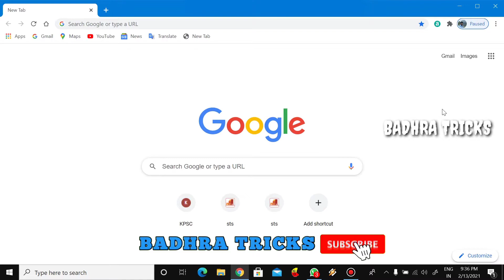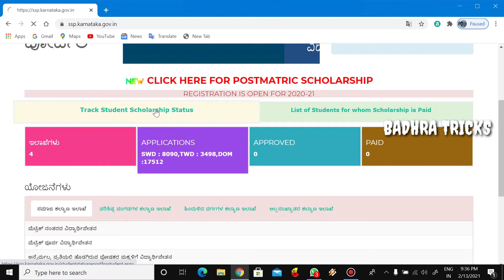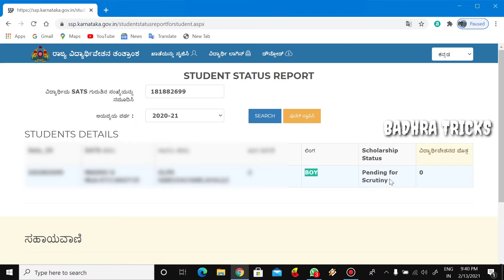2020-21 ಮೆಟ್ರಿಕ್ ಪೂರ್ವ ವಿದ್ಯಾರ್ಥಿವೇತನದ ಸ್ಟೇಟಸ್ ಚೆಕ್ ಮಾಡೋದು ಹೇಗೆ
Hai friends